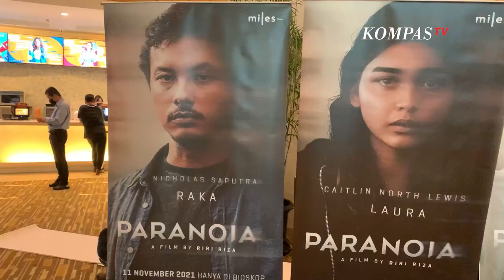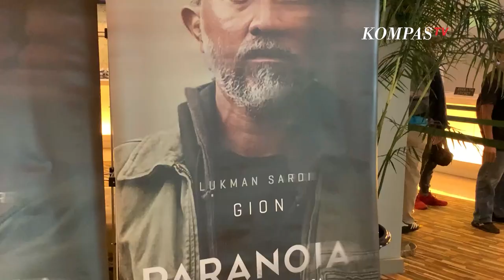Paranoia! Drama Thriller Terbaru Karya Riri Riza dan Mira Lesmana | Tayang 11 November 2021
KOMPAS.TV - Meski pandemi belum usai, dunia perfilman Indonesia mulai bangkit dan kembali hadir di layar lebar. Karya sineas dalam negeri terbaru yang dirilis pada 4 November 2021 lalu  adalah film Paranoia.

Paranoia diproduksi Miles Film, merupakan film bergenre drama thriller pertama yang disutradarai oleh Riri Riza dan diproduseri oleh Mira Lesmana.

Film ini menggandeng beberapa aktris dan aktor yang berbakat dan tentunya kemampuan aktingnya nggak usah diragukan lagi. Siapa lagi kalau bukan Nirina Zubir, Nicholas saputra, Lukman Sardi dan Caitlin North Lewis.

Film ini langsung meraih nominasi Piala Citra untuk kategori Film Panjang Terbaik FFI 2021. Tak hanya itu, film paranoia ini telah lebih dulu tayang di 25th Bucheon International Fantastic Film Festival (BIFAN 2021) di Korea Selatan, serta terpilih untuk berkompetisi di Spanyol untuk Asian Film Festival Barcelona 2021.

Paranoia akan tayang pada tanggal 11 November 2021 di layar lebar di seluruh Indonesia.

So, dateng aja langsung ke bioskop dan jangan lupa untuk nonton film paranoia yah! (*em)